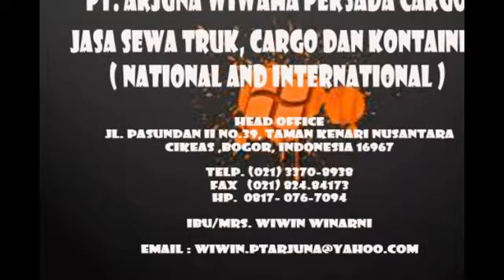Jasa Sewa Truk, Cargo dan Kontainer ( National and International )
PT. Arjuna Wiwaha Persada Cargo .
merintis usaha Sewa Truk, Jasa Cargo dan Kontainer sejak tahun 2008. Perusahaan kami  bergerak dibidang  pengiriman barang baik melalui Darat, Laut, Udara ke seluruh wilayah Indonesia.